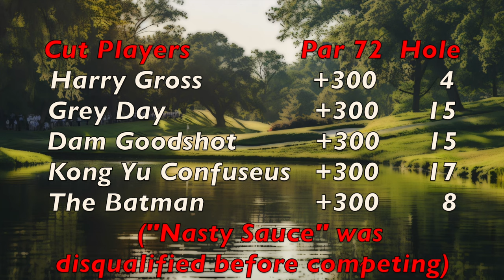Golf Commentator Parody: "The Beginners"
Funny golf skit parody of The Masters golf tournament, focusing only on the golf announcers / commentators, not the players. This is "The Beginners."  Produced by Audio Oddball.